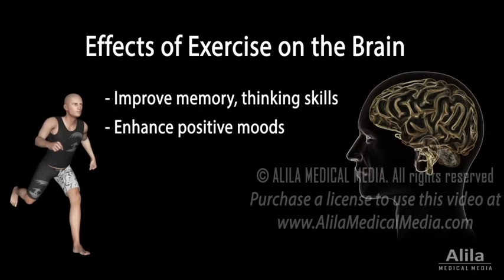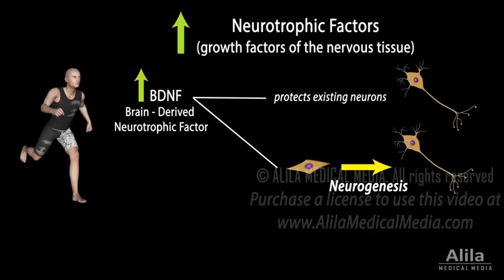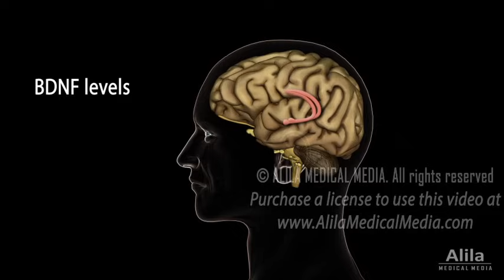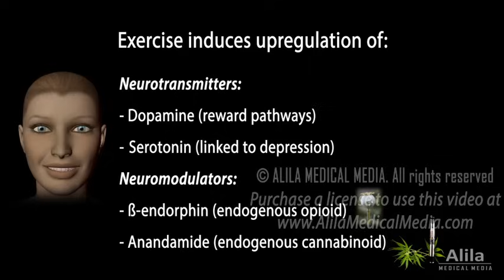Effects of Exercise on the Brain, Animation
(USMLE topics, neurology) Effect of aerobic exercise on cognitive functions, depression treatment, and neuroplasticity, mechanisms involved.

Voice by: Ashley Fleming

Apart from body fitness, physical exercise also has beneficial effects on the brain. A regular routine of aerobic exercise can improve memory, thinking skills, moods; and have protective effects against aging, injuries and neurodegenerative disorders.
It is noteworthy that these effects are specific to “aerobic” exercise – the kind of exercise that accelerates heart rate and respiratory rate, such as running, cycling, swimming... Non-aerobic activities, such as stretching or muscle building, do not have the same effect. The effects appear to result from increased blood flow to the brain and subsequent increase in energy metabolism. A certain degree of intensity is required to achieve the beneficial outcome.
Aerobic exercise increases the production of several growth factors of the nervous tissue, known as neurotrophic factors, among which BDNF, for Brain-Derived Neurotrophic Factor, has a central role. BDNF exerts a protective effect on existing neurons, and stimulates formation of new neurons from neural stem cells in a process called neurogenesis.
BDNF appears to coordinate its action with at least 2 other growth factors: insulin-like growth factor 1, IGF-1, and vascular endothelial growth factor, VEGF, whose expression levels also increase following aerobic exercise. BDNF interacts with IGF-1 to induce neurogenesis, while VEGF stimulates growth of new blood vessels, a process known as angiogenesis. Together these processes improve survival of existing neurons, produce new brain tissue, and constitute the brain’s enhanced plasticity that underlies the exercise-induced protective effect against aging, degenerative diseases and injuries.
Changes in BDNF levels are observed throughout the brain but are most remarkable in the hippocampus, the area that is responsible for memory retention and learning. In fact, regular exercise has been shown to increase the size of the hippocampus and improve cognitive functions.
While acute exercise, defined as a single workout, can produce significant changes in BDNF levels and subsequent improvements in learning performance; a regular exercise program progressively increases BDNF baseline level and make its response steadier overtime. It appears that some cognitive functions are enhanced immediately after a single workout, while others only improve following a consistent exercise routine.
The immediate effect of acute exercise is most remarkable on the body’s affective state. A single bout of exercise can promote positive emotions, suppress negative feelings, reduce the body’s response to stress, and sometimes, after intense exercise, induce a euphoric state known as “runner’s high” sensation. These effects may persist for up to 24 hours, and are thought to result from exercise-induced upregulation of several neurotransmitters involved in mood modulation. These include:
- Dopamine - a neurotransmitter of the brain reward pathways;
- Serotonin, commonly known as the substance of well-being and happiness, whose low levels in the brain have been associated with depressive disorders;
- Beta-endorphin, or endogenous morphine, an endogenous opioid;
- and anandamide, an endogenous cannabinoid, a substance related to psychoactive chemicals in marijuana. Endogenous opioids and cannabinoids are involved in pain modulation, stress and anxiety reduction and are believed to underlie the “runner’s high” sensation.